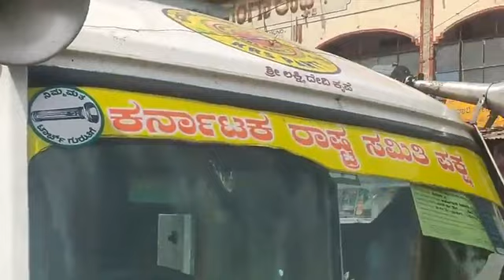ಹುನಗುಂದ ವಿಧಾನಸಭಾ ಕ್ಷೇತ್ರದ KRS ಪಕ್ಷದ ಅಭ್ಯರ್ಥಿ ದೇಸಾಯಗೌಡ ಗೌಡರ ಪರವಾಗಿ KRS ಪಕ್ಷದ ಅಧ್ಯಕ್ಷರ ಚುನಾವಣಾ ಪ್ರಚಾರ.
ಟಾರ್ಚ್ 🔦 ಗುರುತಿಗೆ ಓಟು,
ಭ್ರಷ್ಟರಿಗೆ ಛಡಿಯೇಟು!

ಏಳಿ! ಎದ್ದೇಳಿ! ವೀರಕನ್ನಡಿಗರೇ,
ಭ್ರಷ್ಟರನ್ನು ತೊಲಗಿಸುವ ತನಕ ವಿರಮಿಸದಿರಿ.
KRS ಪಕ್ಷವನ್ನು ಬೆಂಬಲಿಸಿ; ಕರ್ನಾಟಕ ರಕ್ಷಿಸಿ.

ಈಗಲ್ಲವಾದರೆ ಇನ್ಯಾವಾಗ? ನೀವಲ್ಲದಿದ್ದರೆ ಇನ್ಯಾರು?

ಬನ್ನಿ, ನಾವೆಲ್ಲಾ ಜೊತೆಗೂಡಿ ಲಂಚಮುಕ್ತಕರ್ನಾಟಕ, ಬಸವಣ್ಣನ ಕಲ್ಯಾಣಕರ್ನಾಟಕ, ಕುವೆಂಪುರವರ ಸರ್ವೋದಯಕರ್ನಾಟಕ'ವನ್ನು ಕಟ್ಟೋಣ.

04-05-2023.